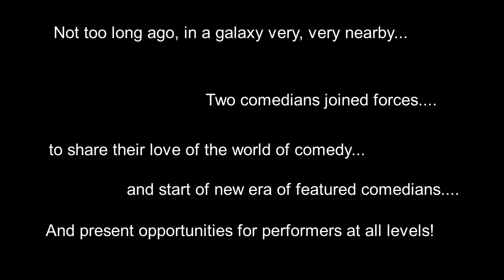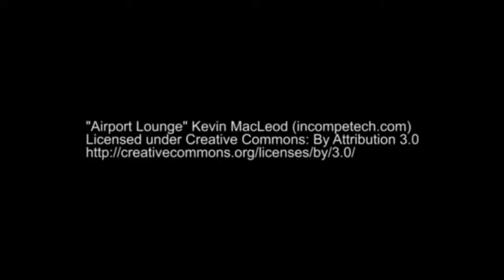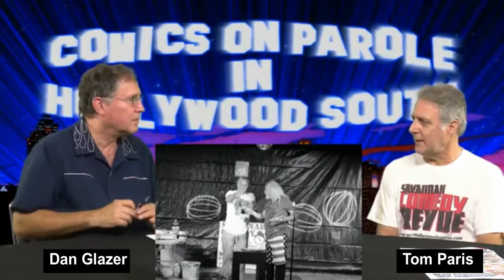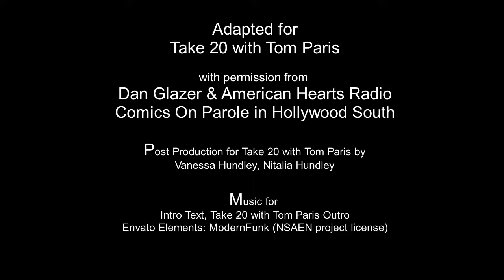Take 20 with Tom Paris: Dan Glazer Comics On Parole (Comedy Contest Edit for NSAEN, Nov 2020)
Thomas Paris of Savannah Comedy Revue joins Dan Glazer of Comics On Parole/Hollywood South with all the details of the 2020 Savannah Comedy Revue Stand Up Contest. This 11 year comedy career maker attracts talent from across America this year - just watch this to see some of the names ready to battle each other with unheard of levels of wit - $1000 and more is at stake!